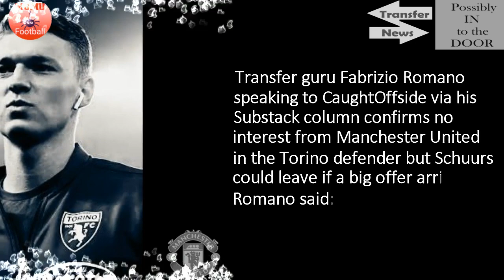HUGE BID!! Manchester United to offer massive proposal for Perr Schuurs🔴🔴🔴